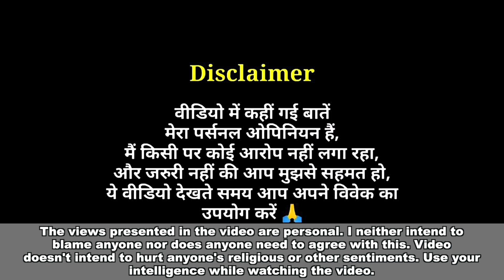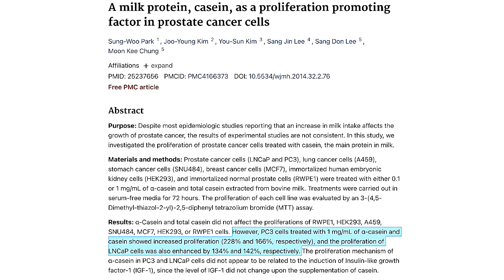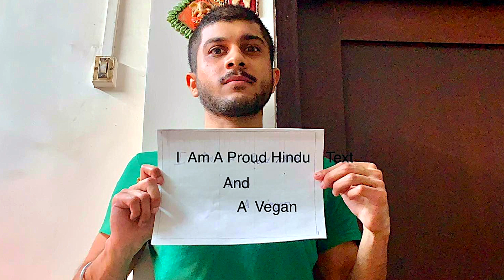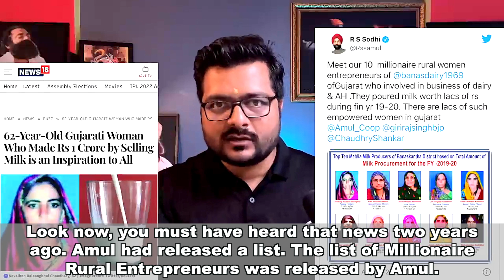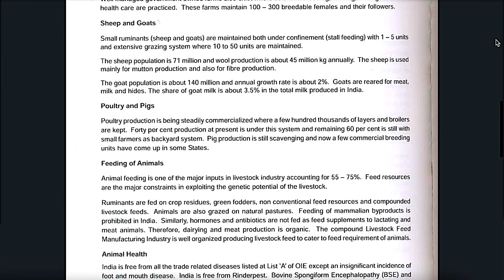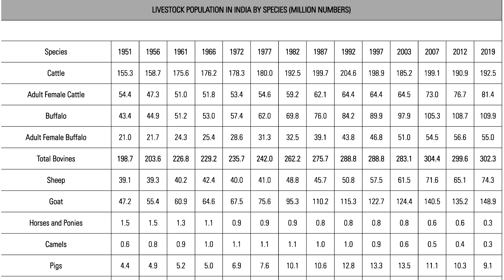SAVAGE Response to Prateek Borade | Vegan Propaganda Debunked | Lies Exposed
Respect is earned not given for free. I will not respond with respect to people who purposely choose to misrepresent us to others and malign the Vegan message all together. Such people who use cheap tactics need a taste of their own medicine. In this video I am responding to Prateek Borade’s Vegan Propaganda video.